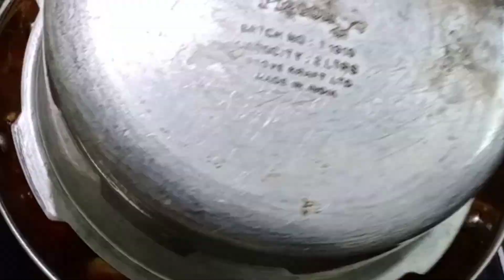Midnight "Ammu yashu"🤦🏻‍♀️mobile games చూడండి/aloo cheese recipe/ కమ్మగా పుల్ల పుల్లనిగోంగూర పచ్చడ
Midnight "Ammu yashu"🤦🏻‍♀️mobile games చూడండి/aloo cheese recipe/ కమ్మగా పుల్ల పుల్లనిగోంగూర పచ్చడి /శనగపప్పుతో ఆలు కలిపిన పప్పు చేసుకొని రుచి చూశారంటే కడుపునిండా అన్నం తింటారు/yummy and tasty recipes in Telugu| Tasty cooking&vlogs with prashu